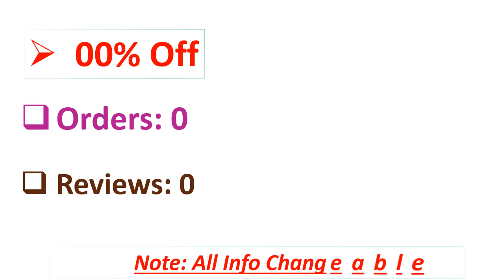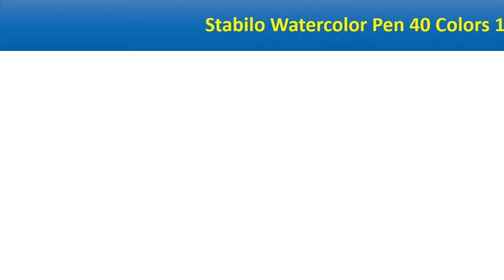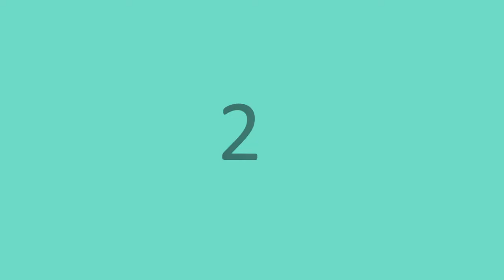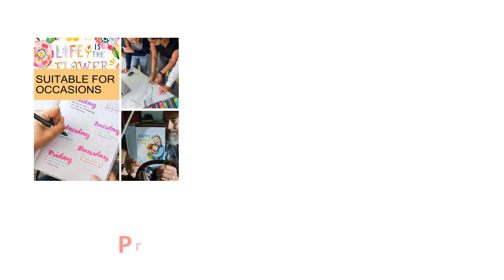5 Best WATERCOLOR MARKERS Review 2021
5 Best WATERCOLOR MARKERS Review 2021

1. 145Pieces Deluxe Art Box Set Colored Pencil Watercolor Marker Drawing Stationery

2. 120 Colors Dual Tips Watercolors Brush Pen Art Markers Set for Drawing Sketching Coloring Art Supplies Professional Markers

3. Stabilo Watercolor Pen 40 Colors 1mm Felt Tip Art Marker Fibre Tip Iron Box Washable for Artist, Kids Stabilo 68

4. 288pcs Art Set Painting Watercolor Drawing Tools Art Marker Brush Pen Supplies Kids For Gift Box Office Stationery School

5. 148pcs Color Pencil Color Markers Pencils Crayons Oil Pastels Watercolor Painting Deluxe Art Set for Kids with Wooden Case

Are you Searching for Best WATERCOLOR MARKERS? So now you are in the right place for getting the valuable info on WATERCOLOR MARKERS.

In this video, we shortlisted the 5 Best WATERCOLOR MARKERS on the market in 2021. We made this list based on our personal opinion. After performing our research based on their price, quality, durability, brand reputation, and other related issue and we ranked them no particular request or influence.

We have tested eachWATERCOLOR MARKERS and tried to include in-depth information on WATERCOLOR MARKERS in our Video which will be enough to fulfill all of your needs. We recommended The 5 Best  WATERCOLOR MARKERS In this video. All of them are maintaining quality. If you want to buy WATERCOLOR MARKERS, we think this list will be very helpful to you.

We hope you like the WATERCOLOR MARKERS we select for this year. If you have any questions related to the WATERCOLOR MARKERS which are listed here, please leave a comment down below and we will get back to you as soon as possible.